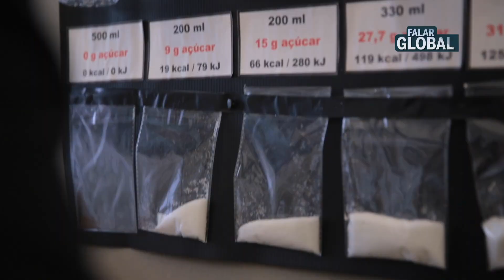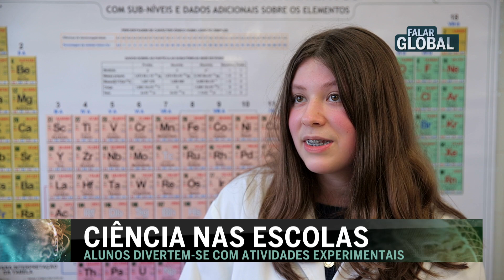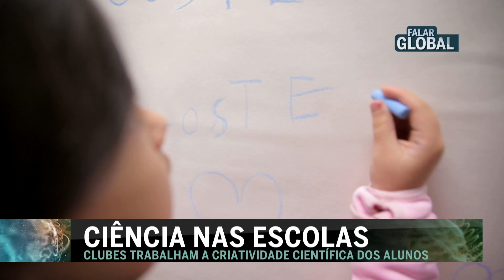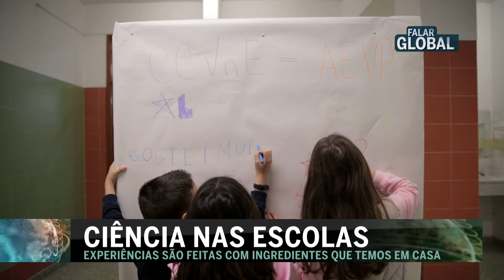Ciência nas Escolas - Falar Global - T10 · Episódio 13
Clubes Ciência Viva na Escola · 2021